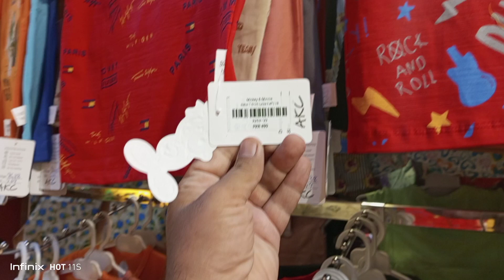Chand Raat se pehle Eid mega sale|| Eid shopping 🛍️ || Aman tower me lg gai sale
Chand Raat se pehle Eid mega sale|| Eid shopping 🛍️ || Aman tower me lg gai sale @explorewithfahad